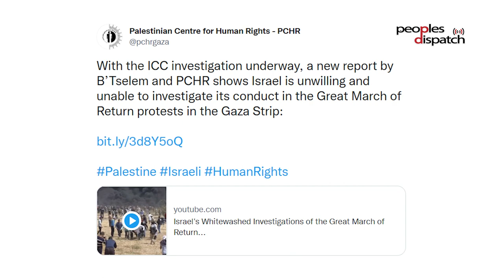Daily Debrief: Russia-Ukraine tensions, US reinstates Trump-era refugee policy and more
- Tensions on the rise at Russia-Ukraine border
- Joe Biden administration reinstates 'Remain in Mexico' policy for refugees
- 'Israel whitewashed probe on atrocities during Great March of Return'